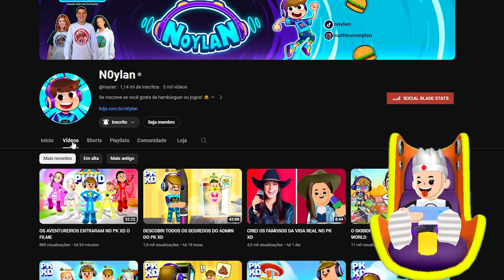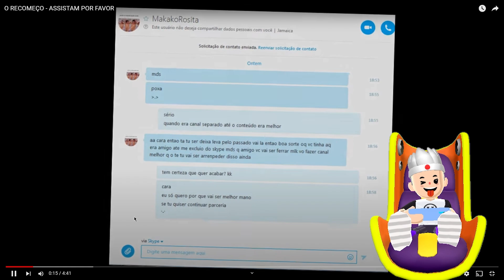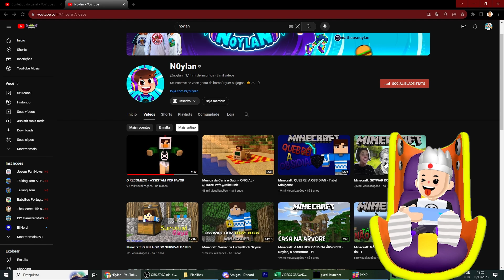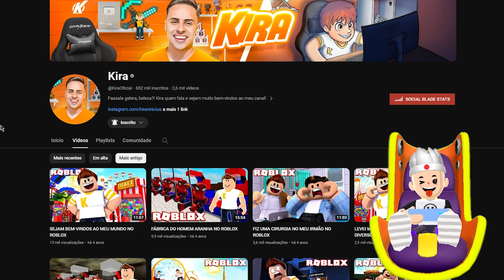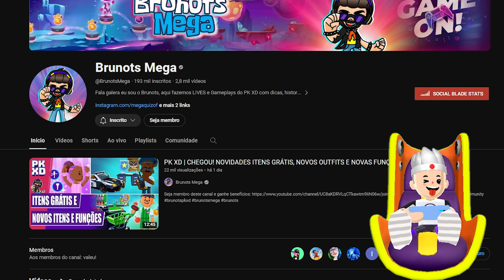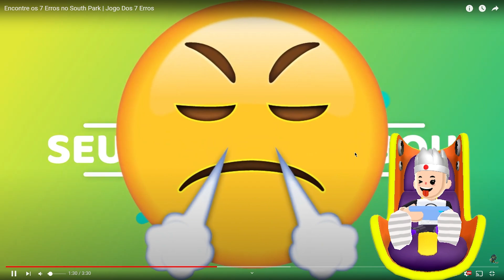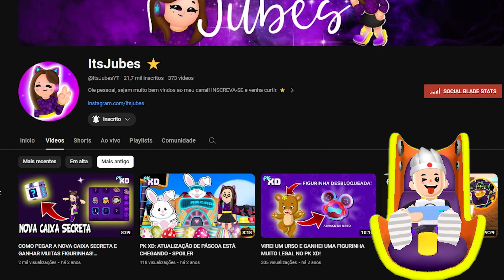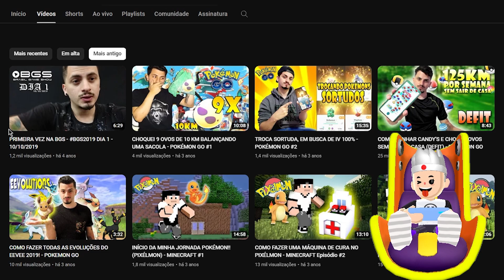REAGINDO AOS PRIMEIROS VÍDEOS DOS YOUTUBERS DE PK XD